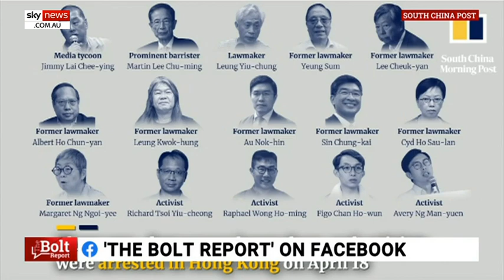China is not 'beyond threatening relatives' of its diaspora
Sky News contributor Grahame Richardson says the "big ugly bully on the block," China, occasionally pretend to be "nice to everybody," but when the crunch comes "totalitarian regimes are exactly that and they will always revert to type".

Mr Richardson said the Chinese government and its international influence "never go away," and when it seems it has "it's because they are hiding what they're doing a little bit better than they were before".

He told Sky News host Andrew Bolt there is enormous pressure placed on Chinese diaspora, even in Australia because the government could easily threaten family members in China, and "the Chinese are never beyond threatening relatives at home".

Image: AP